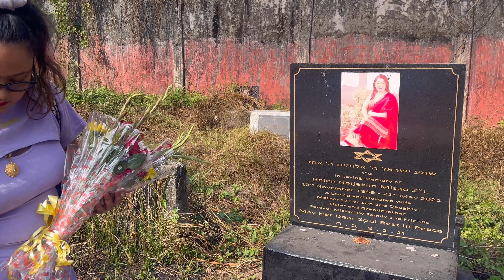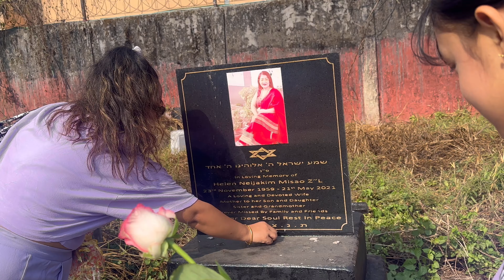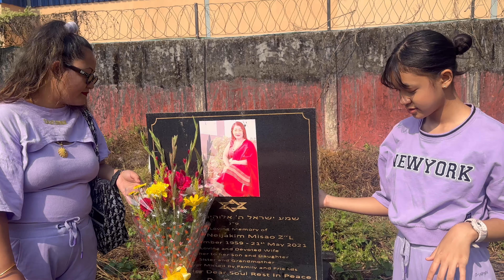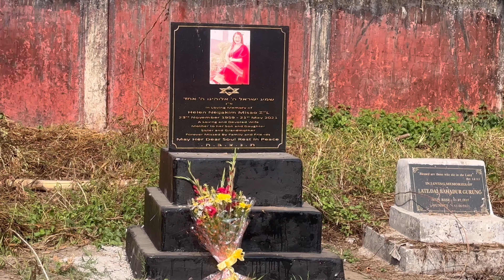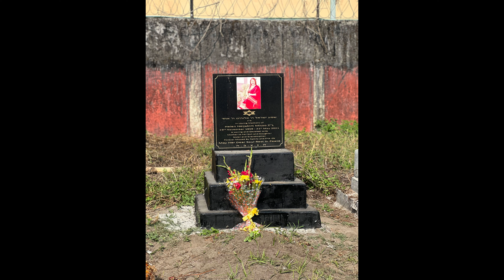Visit to Mummy’s cemetery on her Birthday 🎂❤️